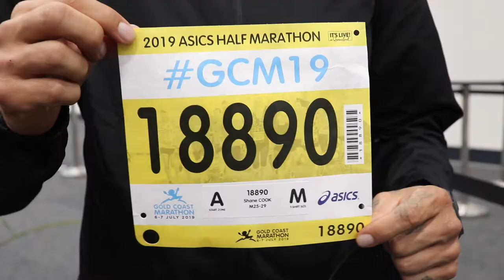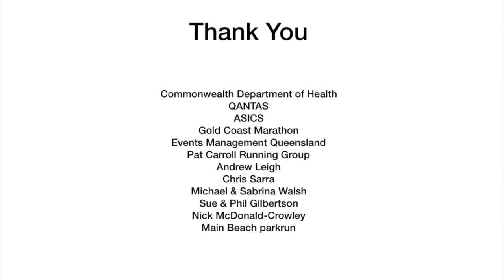IMF at the Gold Coast Marathon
The 2019 Indigenous Marathon Project squad are halfway to their goal of running the TCS New York City Marathon! All 12 squad members successfully completed the Gold Coast Half Marathon on Sunday 7 July 2019. IMF also proudly had a number of Deadly Runners, IMP Graduates and corporate supporters complete the 10km, half marathon and marathon at the event.